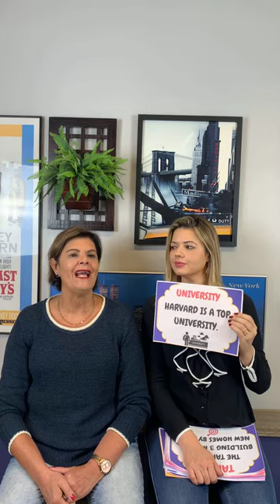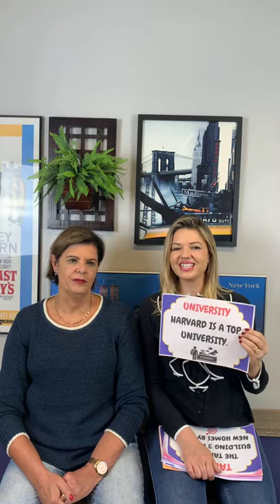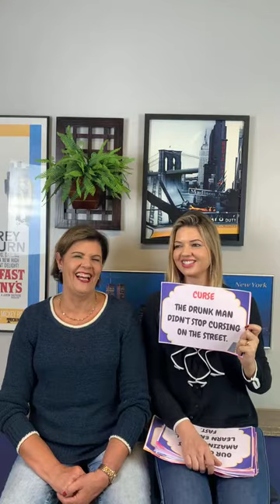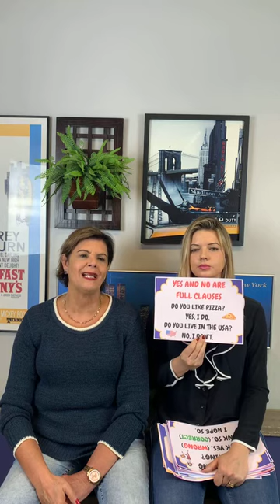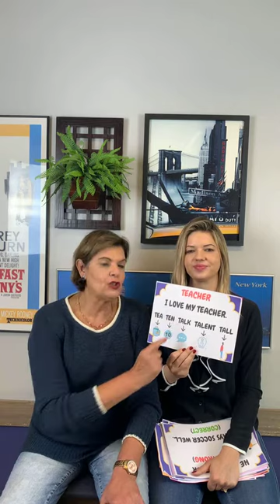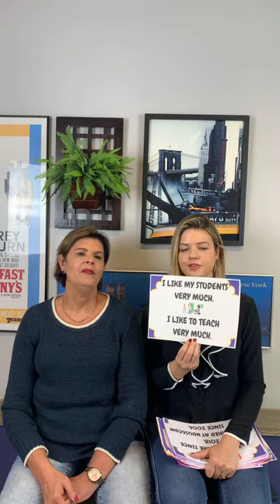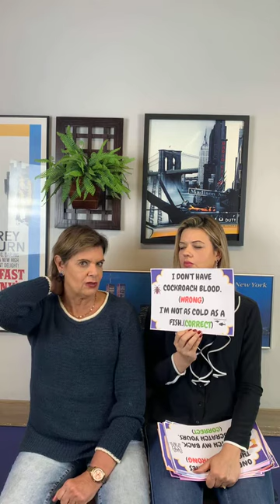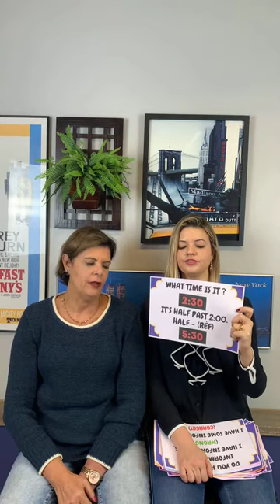Erros comuns ao falar inglês 🇺🇸!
Queridos, nesta Live falamos sobre erros MUITO comuns que os alunos cometem! Repita as palavras em voz alta 🎧🎤 e forme frases para treinar🤓! Kisses and hugs❤️